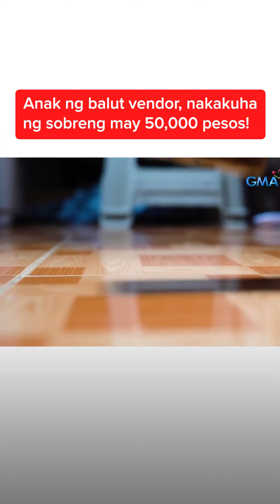Anak ng balut vendor, nakakuha ng sobreng may 50,000 pesos! | Kapuso Mo, Jessica Soho